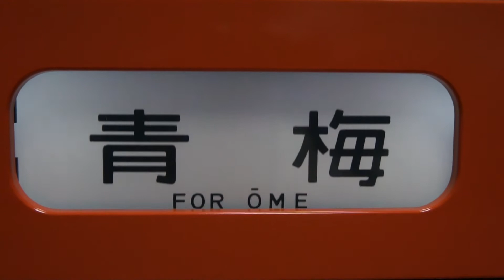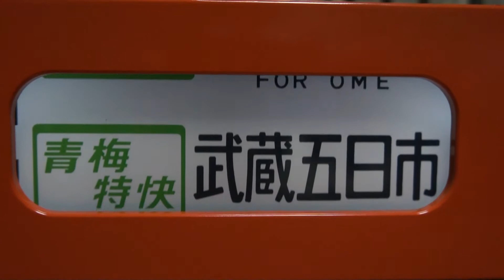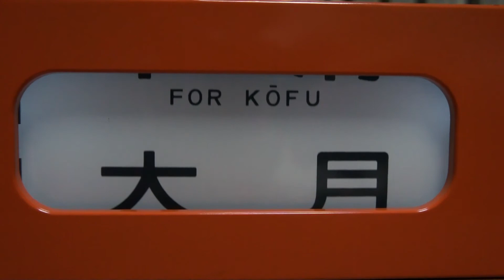201方向幕.mp4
TOMYTEC 201系方向幕1/5模型